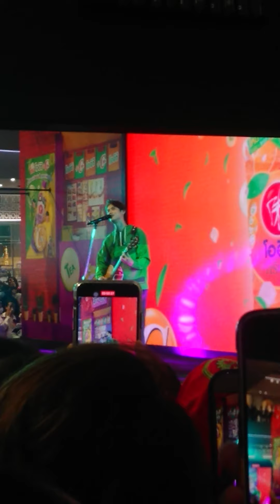201126 Bright​ Win​ at Sam Yan Mitrtown 2 OishiPlusCxBrightWin​ bbrightvc​ winmetawin​